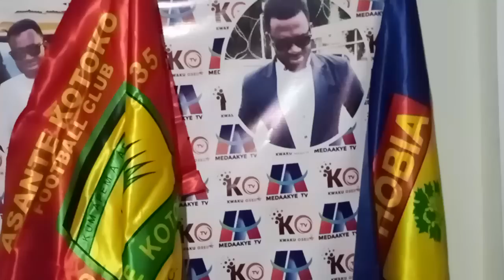BREAKING: HEARTS SIGN AFRIYIE REPLACEMENT WOW..ERIC ZEZE TO DESTROY FAISAL..WE WILL BEAT KOTOKO AGAI